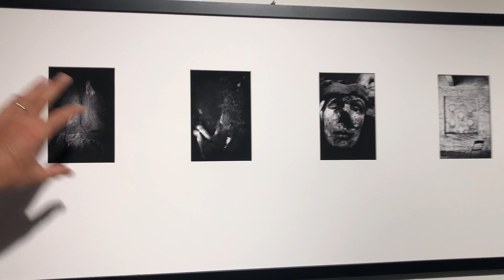The Bid art space - Recensione di Andrea Aromatico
Recensione del prof. Andrea Aromatico intervenuto alla mostra di Willy Vecchiato presso il centro per le arti THE BID | Art Space di Pesaro
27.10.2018